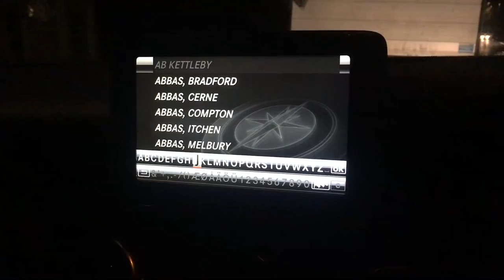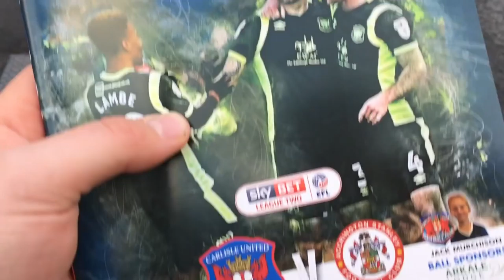CARLISLE UNITED V ACCRINGTON STANLEY MATCH DAY EXPERIENCE - 400 MILES DRIVEN ON BOXING DAY!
I hope you guy enjoy this shorter vlog, hope you also had an amazing Christmas! Who's excited for Newcastle?!